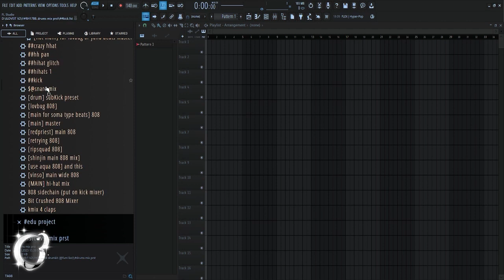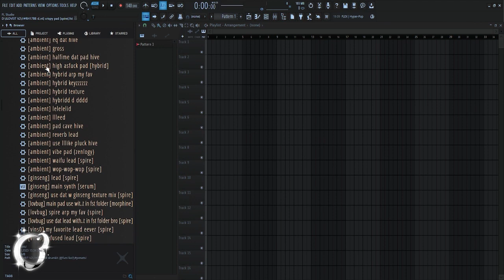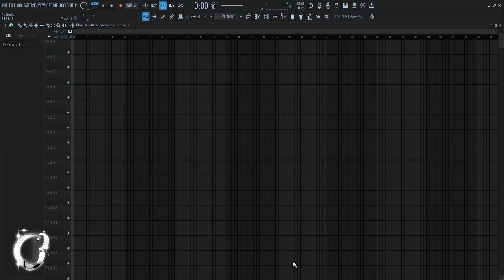(birthday drumkit) !!RH17BB drumkit (@fum1ko!)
!!!RH17BB drumkit (@fum1ko!)

!#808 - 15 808 (rlly swag, i using this all time)

clps - 8 claps (+1 midi)

drmss midi - hi-hat midi, kick midi, 808 midi, maori reese midi

drums mix prst - 25 drums mix presetsss

edu project - 1 project 4edu

fstORvst mix prst - 25 mel mix presets

hhats - 9 hhats

kicks - 3 main kicks 4any types

looooooooooooooops - 20 new loops

open-hhats - 8 open- hhats

presets! - 50 MAIN MELS PRESETS (IM USING THIS ALL TIME)

snares - 4 main snares

ty for purchasing my kit and support me